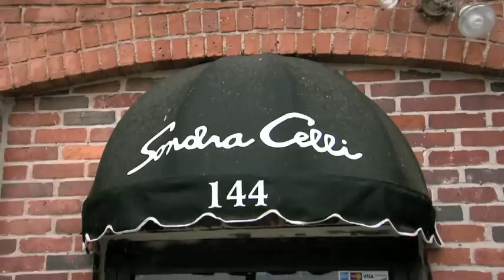Queen of Bling Bling | Das Drag-Kleid | TLC Deutschland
Für eine Dragqueen soll Sondra Celli ein möglichst ausgefallenes Kleid designen, das vor allem eines darf: glitzern!